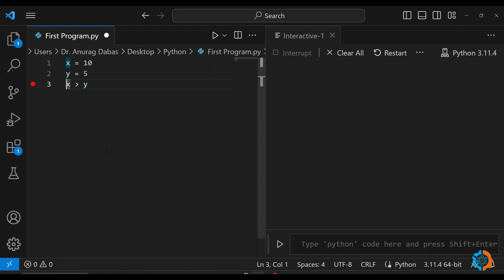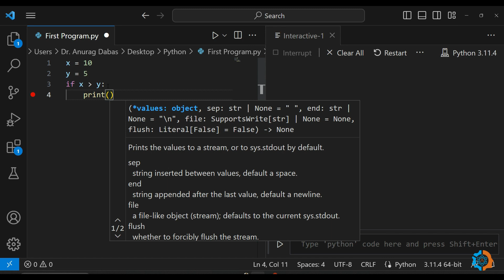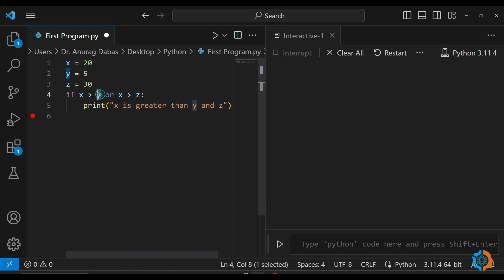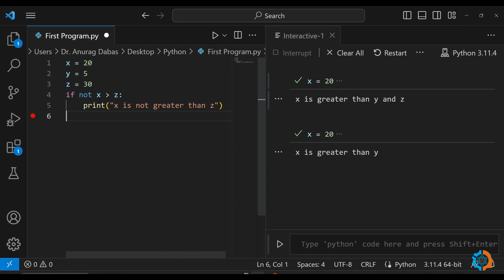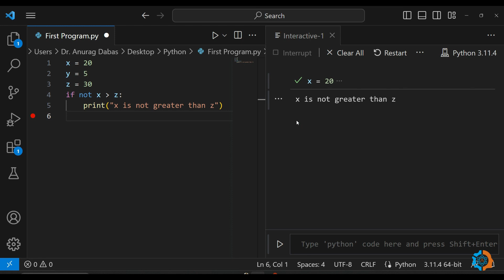Python Statements and Conditions: if, elif, else with Logical Operators (AND, OR, NOT) | Hindi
In this comprehensive Python programming tutorial, we dive deep into statements and conditions. Learn how to effectively use the "if," "elif," and "else" statements to control the flow of your code based on specific conditions. We'll also explore the power of logical operators "and," "or," and "not" to create intricate decision-making structures.

🐍 Topics Covered: 🐍

Understanding the role of statements and conditions in Python
Syntax and usage of the "if," "elif," and "else" statements
Combining multiple conditions using logical operators "and," "or," and "not"
Real-world examples and scenarios for practical understanding
Best practices and coding style for clean and maintainable code
Tips for optimizing your decision-making processes
Debugging techniques for resolving common issues
By the end of this tutorial, you'll have a solid grasp of how to effectively implement complex decision structures in Python, enabling you to write more efficient and organized code. Whether you're a beginner or an experienced developer, enhancing your skills in statements and conditions is crucial, so dive in and level up your Python programming game! 🚀